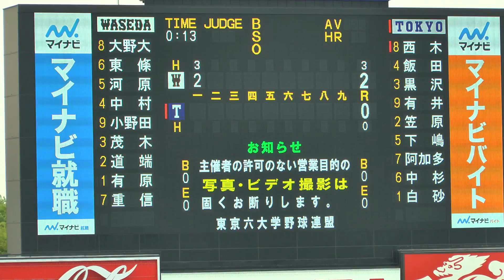２０１３年春早東戦２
早稲田先制点